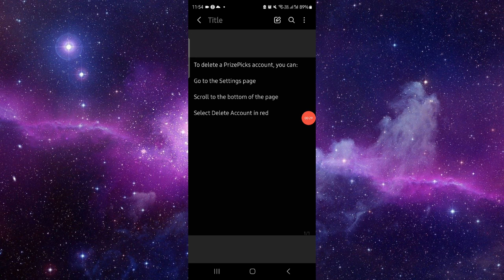✅ How To Delete PrizePicks Account (Full Guide)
Learn how to permanently delete your PrizePicks account with this step-by-step guide. We explain the process and important considerations before closing your account.

Key Learning Points:
• Deleting your PrizePicks account
• Step-by-step guide to account closure
• Understanding the implications of deleting your account